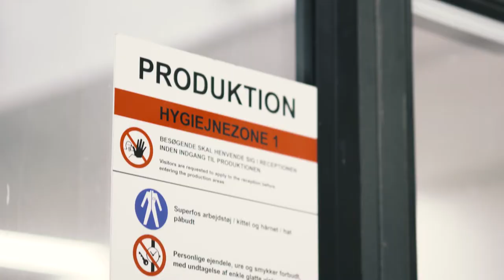Core Competences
You can rely on our commitment on hygiene, quality, sustainability, health and safety. A new short video takes you through the RPC Superfos core competences. View and share today.